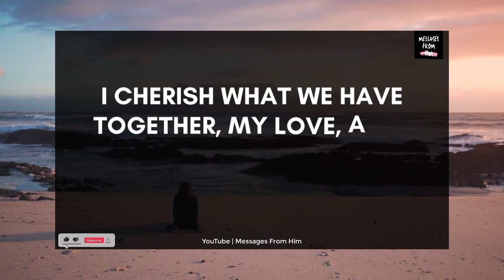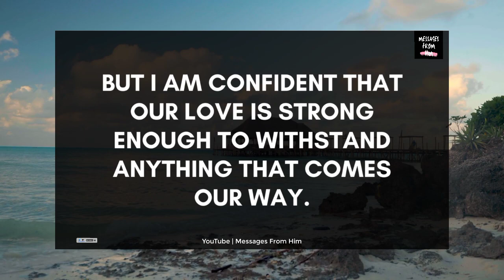💌😢 I Have No Intention Of Killing Myself 😭🙏💔✨🌹😪 19 June 2023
RELATED QUERRIES :
dm to df
divine feminine
dm to df twin flame
twin flame